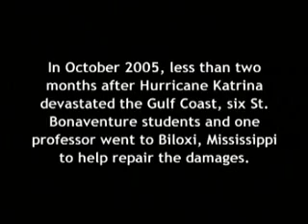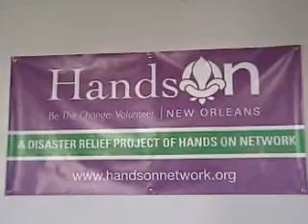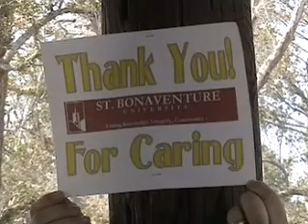BonaResponds Spring 2006 Hurricane Katrina Relief Trip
For one week in March of 2006, nearly 300 students, faculty, alumni, and community members from St. Bonaventure University, located in western New York, took a trip to the gulf coast to volunteer in the Hurricane Katrina Relief Effort.  Volunteers were located at five different locations along the gulf coast including Biloxi, MS and New Orleans, LA.  This video shows just a small portion of what the work was like during the trip and how much was accomplished.